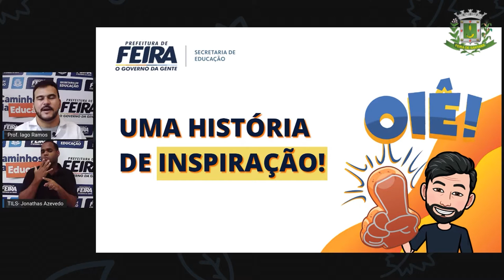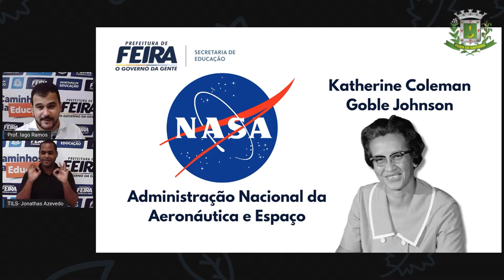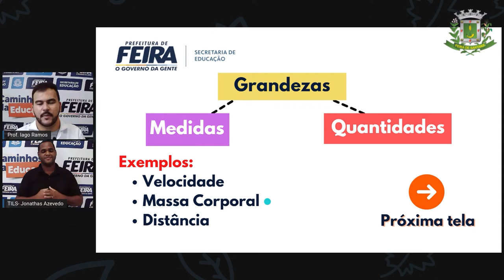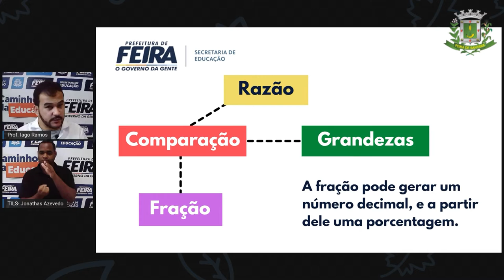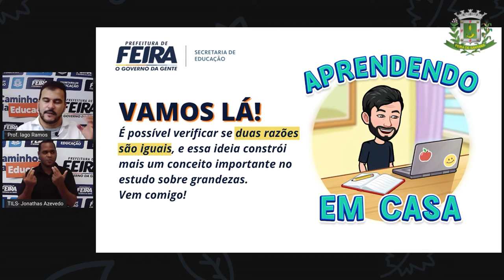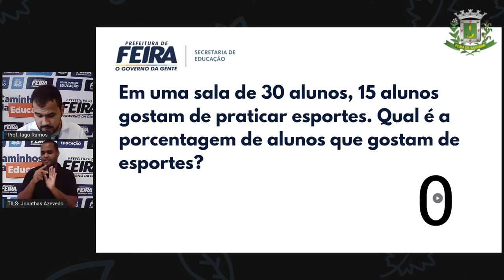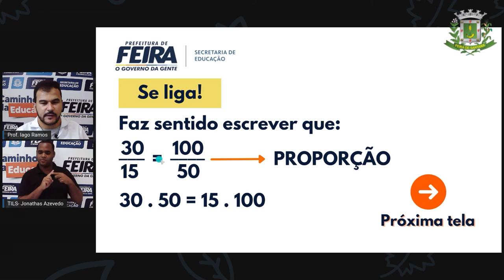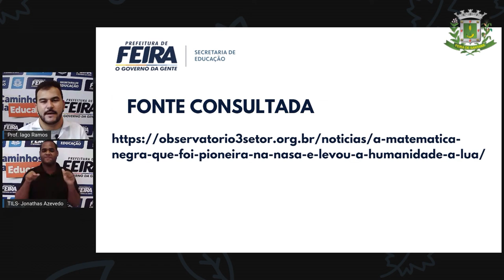7º ANO AULA 38 Iago Ramos Matematica RAZÃO E PROPORÇÃO